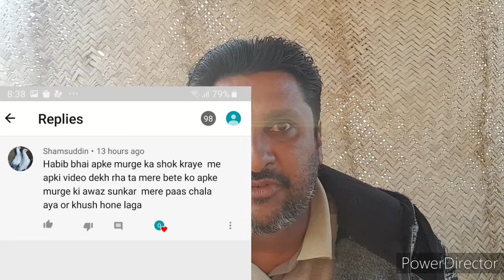maray murgiyon ka shouk karain